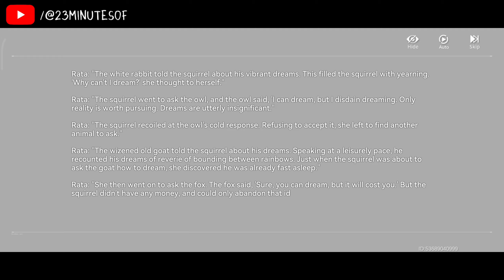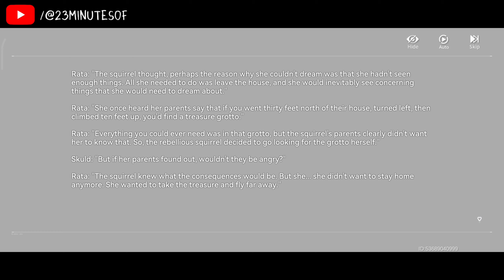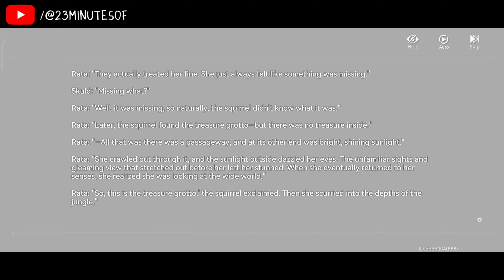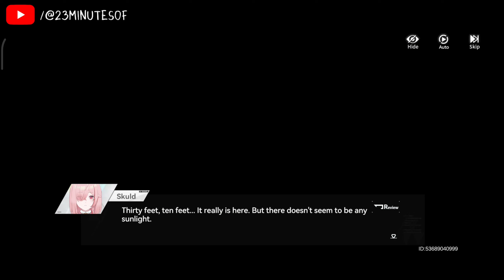Aether Gazer - Ch. 12 (Part 3) [MOBILE GAMES]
Aether Gazer
Chapter 12 (Part 3)
MOBILE GAMES

This game is released on May 2023
1M+ download in Google Playstore